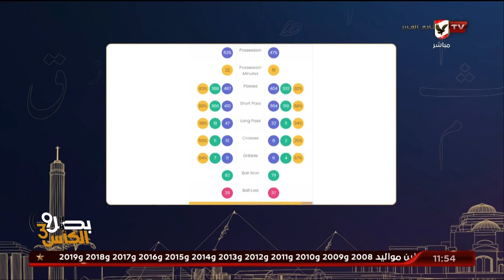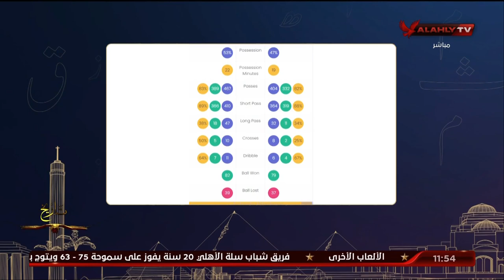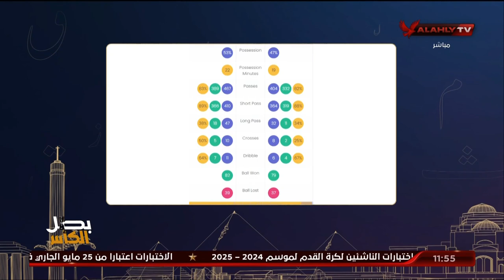بالارقام صبري سراج يكشف تفوق النادي الاهلي امام الترجي بذهاب نهائى بدورى الابطال